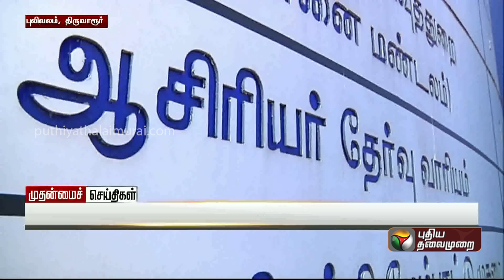ஆசிரியர் தகுதித்தேர்வுக்கு பின் போட்டி தேர்வு நடத்தப்படுமா? - அன்பில் மகேஷ் பேட்டி | PTT